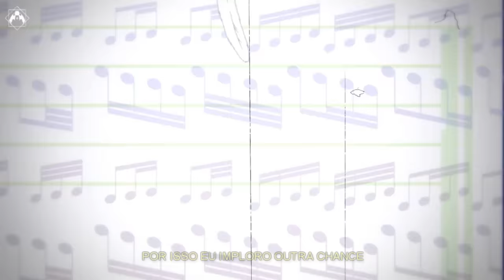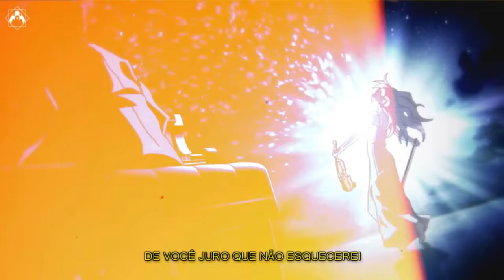Rap do Arima Kousei 『 Shigatsu Wa Kimi no Uso 』 | A DOR DO SILÊNCIO | AniRap (Prod. @prod.mkbeats​)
▶ Compartilhe

🔼 Contato Profissional 🔽

🔼Créditos🔽

▶ Voz/Letra/Mixagem/Masterização: AniRap
▶ Editor: @Eodemas
▶ Beatmaker: @prod.mkbeats ​
▶ Thumb: @ShoutoTdrk ​

🔼Letra🔽

Uma notícia veio acontecer
Um câncer que não dava pra curar
O sonho que você queria ter
Eu prometi que iria realizar
Eu me tornaria o melhor pianista

Só que nunca foi o bastante
Porque cê sempre me batia
Achava que enquanto eu tocasse eu prolongaria sua vida

E naquele dia eu havia vencido
E tinha conquistado o primeiro lugar
Me diga por que não está feliz com isso?
Até quando eu preciso tocar?

Até quando isso vai acontecer
Me diz até onde eu preciso chegar
Porque voce sempre levanta sua mão e cria ematomas que não vão curar

Palavras foram ditas
Uma frase tão maldita
A minha mente pede pra que alguém me socorra
já não vejo saída
Me cansei dessa vida
Eu cansei desse inferno então que você morra

Essas palavras tiveram poder
Pois no outro dia ela veio a morrer

E eu juro que hoje nem eu entendo
Sua morte gerou um trauma impossível de se curar
Pois eu não escuto o barulho daquilo que eu estou vendo
E sempre vejo seu rosto quando eu tento tocar

Eu já não consigo escutar
O talento que a tempos se perdeu
Não sei como vou me encontrar
Se uma parte minha já morreu
Eu só queria tentar como antes
Fazer o que meu outro eu não fez
Por isso eu imploro outra chance
Me deixe recomeçar outra vez

O mundo ficou preto e branco
E eu já não via mais sentido
Mas o grito da primavera
Trouxe consigo seu sorriso

Só que me desculpa
Pois mesmo que eu queira eu já não consigo tocar
Eu tive um passado que afetou o futuro de me tornar o melhor pianista

Não imaginava que uma garota faria eu subir de novo num palco
Já que eu não escuto aquilo que eu toco eu te acompanharei ficando ao seu lado

Só que eu me lembro muito bem
Do que eles sempre me chamavam
Um mero escravo da mãe, metrônomo que foi ultilizado

Ansiedade aperta meu peito, não penso direito só que cê consegue
Fazer eu focar e tocar livremente eu imploro que minha alma descarregue
A morte observa e sempre carrega aqueles que eu começo a me importar
Uma doença gera tragédia e leva quem eu me importava pra outro lugar

Essa é a ultima vez
Que aqui eu tocarei
E juro não vou esquecer
A melodia vai tocar
Peço pro vento levar
Independente de onde esteja eu peço que alcance você

E hoje eu me vejo sozinho
A sua mentira em abril

Deixou um buraco que não vai curar
Então continue sempre a tocar
Onde quer que sua alma agora esteja

A primavera irá voltar
E trará meu sorriso outra vez
Sua mentira em abril vou carregar
De você juro que não esquecerei

🔼Tag🔽

Rap do Arima Kousei 『 Shigatsu Wa Kimi no Uso 』 |A DOR DO SILÊNCIO| AniRap (Prod.  @MK Beats )